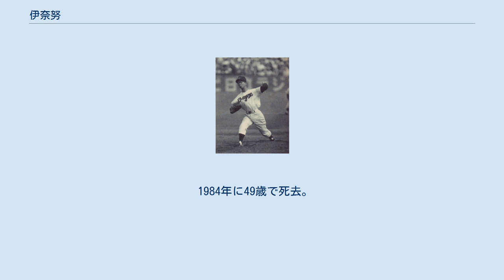伊奈努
伊奈 努（いな つとむ、1934年10月1日 - 1984年9月1日）は、愛知県宝飯郡御津町（現：豊川市）出身のプロ野球選手。
1953年から1956年の登録名は伊奈 勉（読み同じ）。
 豊川高校では一塁手、投手を兼ねる。
高校同期には後にプロで同僚となる外野手の足木敏郎、東映フライヤーズで投手として活躍、その後セントラル・リーグ審判員を務めた久保田治がいる。
1952年夏の甲子園県予選で準決勝に進むが豊橋時習館高に敗退、甲子園には出場できなかった。
 1953年に足木とともに名古屋ドラゴンズに入団。
1年目から一軍で起用され、8月には先発陣に加わるが、同年は1勝にとどまる。
1955年は4月に初完封を果たし5勝を記録するが、後半は失速した。
1957年には登録名を「伊奈 勉」から「伊奈 努」に変更し頭角を現す。
同年は12勝を挙げオールスターにも出場した。
1959年には、チーム最多の57試合に登板し16勝14敗、防御率2.53（リーグ8位）を挙げる活躍を見せる。
しかし1960年には序盤で故障し登板機会が減少。
 同年オフに、伊奈努･横地由松 - 西尾慈高･星山晋徳の2対2のトレードで阪神タイガースに移籍。
1961年は4月から先発として起用され4勝を記録、その後も先発や中継ぎとして活躍するが、1963年オフに引退。
 引退後は豊橋市内でうどん屋を経営し、共に中日の後輩である権藤博や星野仙一（但し、両名とも伊奈とは中日で一緒にプレーしていない）も伊奈の店を度々訪れていた。
 1984年に49歳で死去。
権藤、星野とも伊奈の訃報を聞き「もう伊奈さんの魂が込もったうどんが食べられなくなると思うと寂しい」と故人を偲んだ。